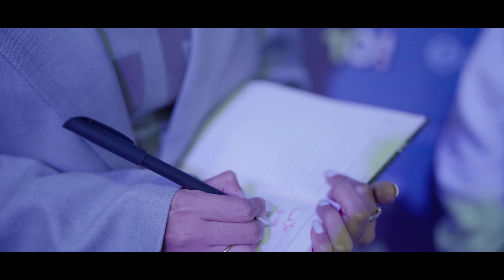YouTube Fanfest 2022 Vlog in Singapore | RealTalkTuesday | MostlySane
602, Crest Mukta, Off Veera Desai Road, Above Bombay Cocktail Bar, Fun Cinema Lane, Near Yash Raj Studio, Andheri West, Mumbai, Maharashtra 400053